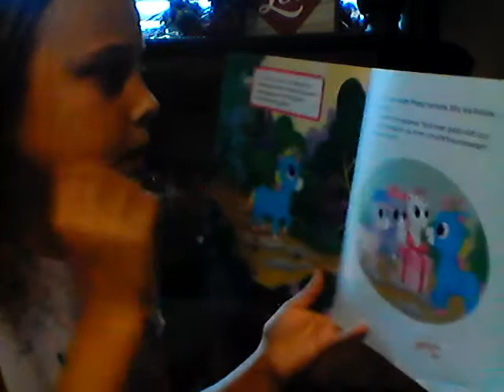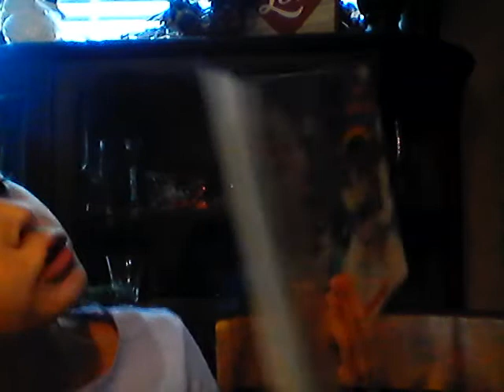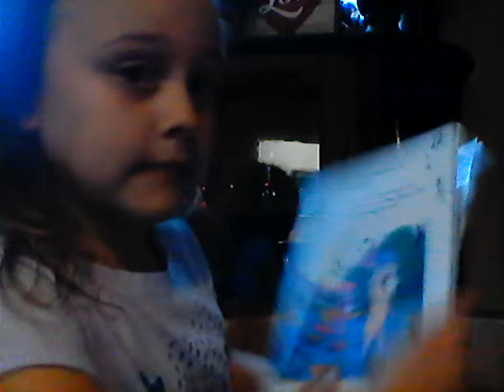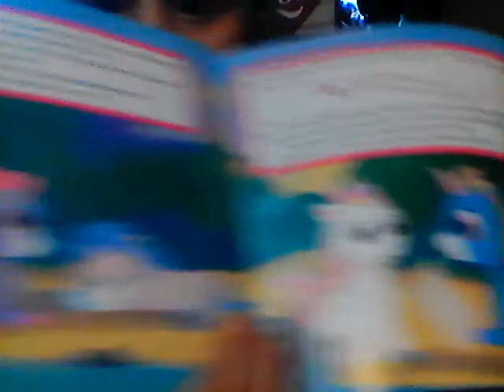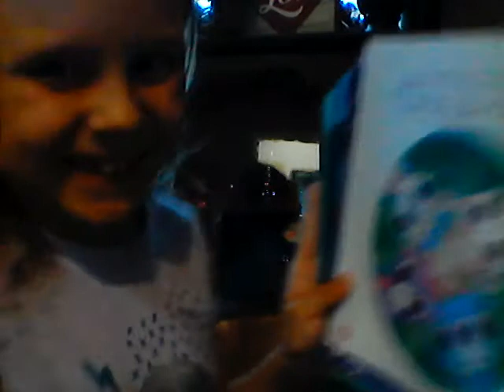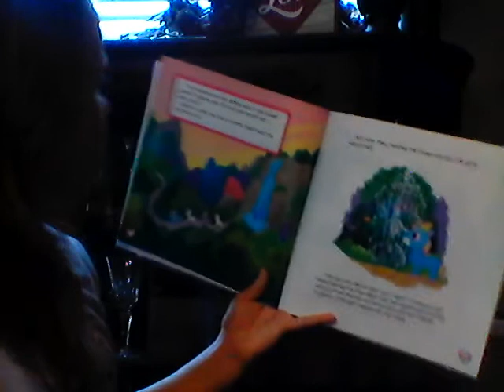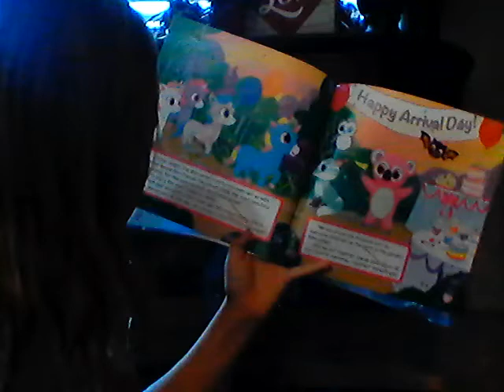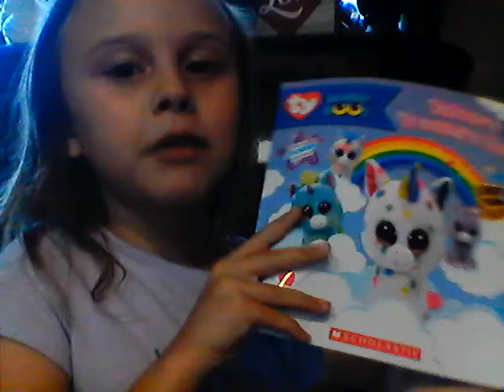Fabrianna Reads Ty Beanie Boos Unicorn Treasure Hunt Book By Meredith Rusu for Kids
My daughter, Fabrianna, is in First Grade and loves to read. She would love it if you would join her to read Ty Beanie Boos Unicorn Treasure Hunt by Meredith Rusu.